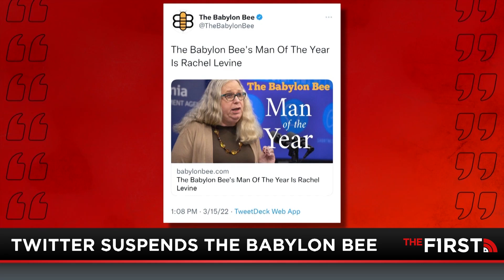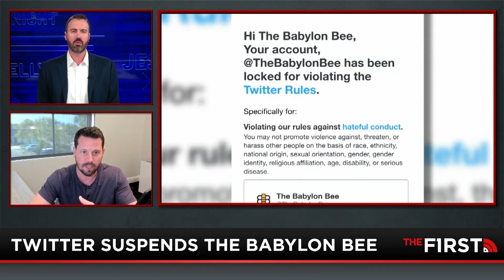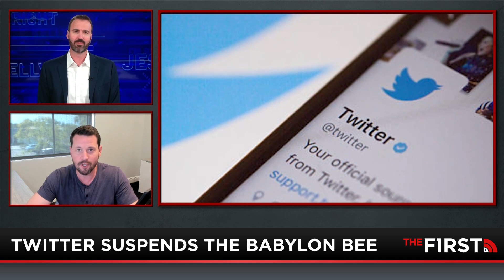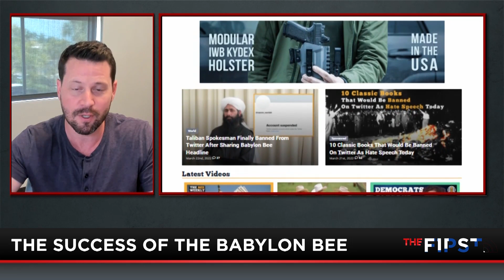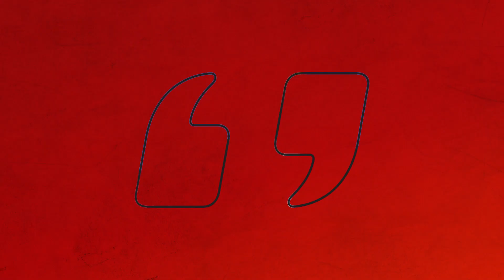BABYLON BEE CEO: The Left Can't Take A Joke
Another week, and another Twitter account bites the dust. This time, it was Seth Dillion's Babylon Bee that went too far with their latest satirical article announcing Rachel Levine as Man Of The Year. The Twitter Police deemed to hateful speech and asked that the Tweet be taken down before a 24-hour ban would be implemented on their account. But the Babylon Bee doesn't bow down to tyrants so easily.